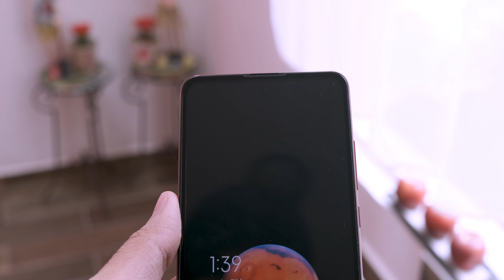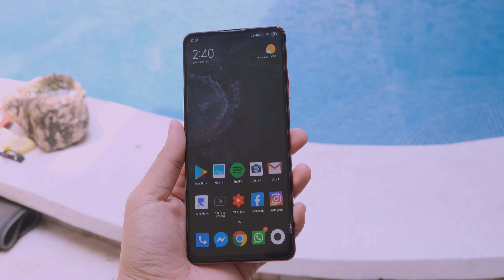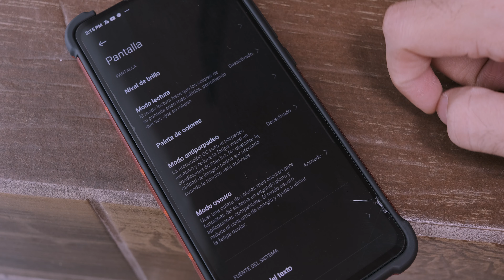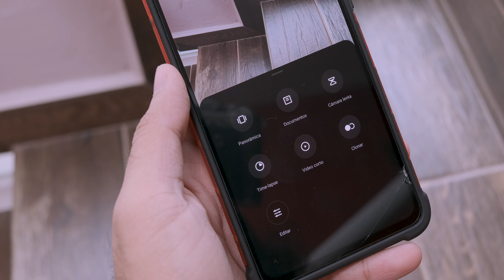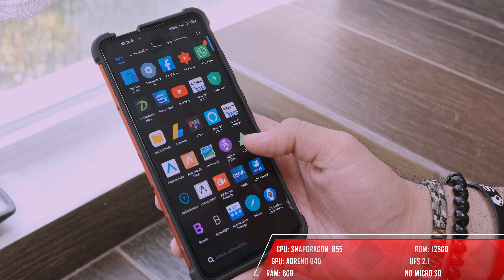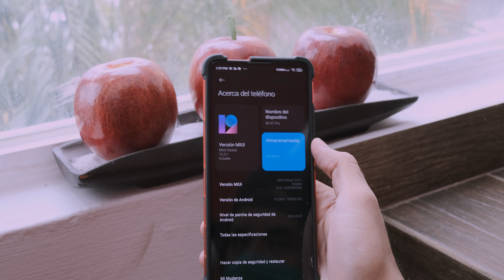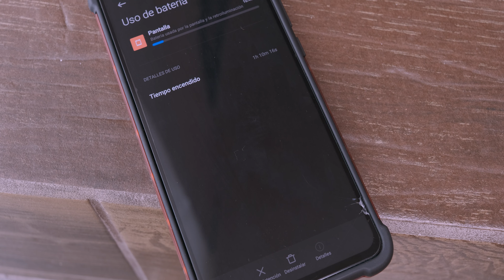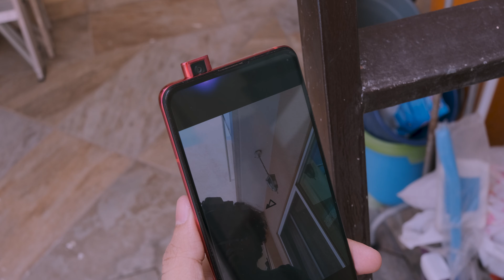Mi 9T Pro En 2020: El "Gama Alta" Accesible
Hola amigos, espero se encuentren muy bien, en este vídeo les comparto mi análisis y mi experiencia después de probar el Mi 9T Pro durante un buen rato. Espero el vídeo sea de su agrado :D.

*Nota, busqué algún enlace de compra, pero en todos ellos el precio está muy inlfado y las únicas que tienen un precio acorde, lo tienen agotado*